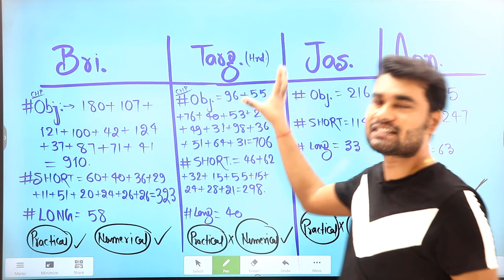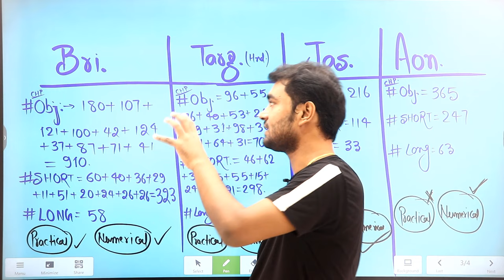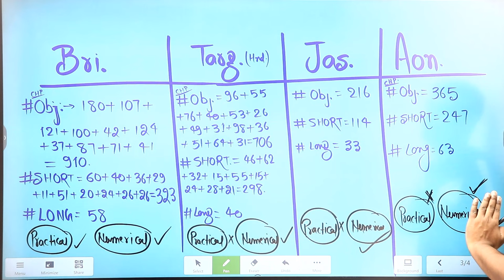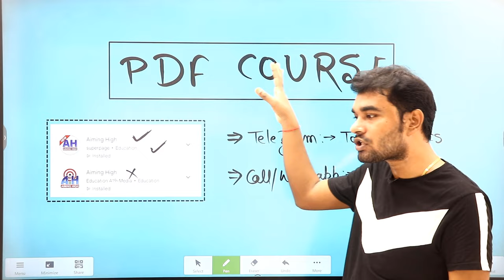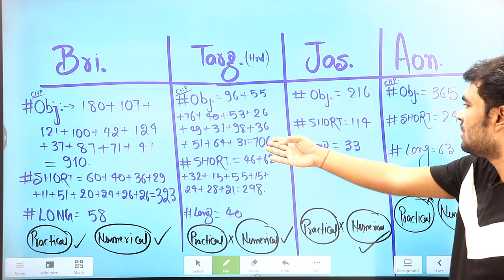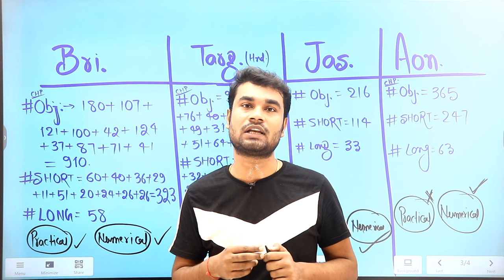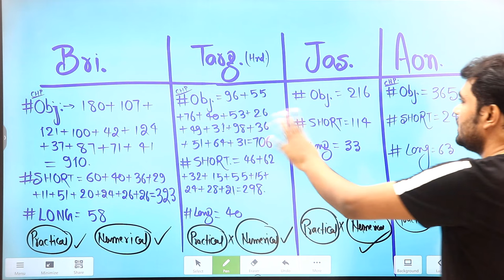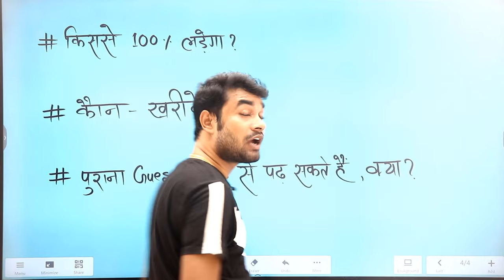Best GUESS PAPER of Bihar board class 12 ! Inter exam 2024 ke lie kaun guess paper kharide ?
Best GUESS PAPER of Bihar board class 12 ! Inter exam 2024 ke lie kaun guess paper kharide ? Bihar board inter exam 2024 ke lie best guess paper kaun hai ? Bihar board me kis guess paper se sabse adhik question ladta hai?

Class 12 board 2024 ke lie guess paper
Bihar board ke lie kaun guess paper kharide
Bihar board me kis guess paper se sabse adhik question ladta hai ?
Bihar board science guess paper
Best science guess paper of class 12

Mere students, Yah video complete class 12 bihar board ke best guess paper ka hai. Isme bataya gaya hai ki bihar board inter exam 2024 ke lie kaun guess paper kharide? Class 12 bihar board ke lie sabse best guess paper kaun hai ? Kis publication ke guess paper aur question bank se bihar board me sabse adhik question pucha jata hai ?